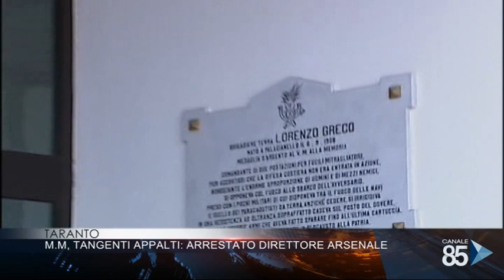20 Febbraio 2020 Taranto M m; tangenti appalti, arrestato direttore arsenale